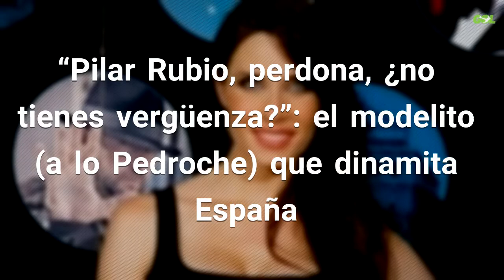“Pilar Rubio, perdona, ¿no tienes vergüenza?”: el modelito (a lo Pedroche) que dinamita Es...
A Pilar Rubio le gusta estar a la última en el mundo de la moda La pareja de Sergio Ramos anda muy pendiente de cualquier novedad que pueda darse en Madrid, ya sea en forma de nuevos estilos como de nuevos negocios relacionados con las firmas de ropa. En este sentido, la de Torrejón de Ardoz es una de las celebrities más atrevidas de España. Fuente